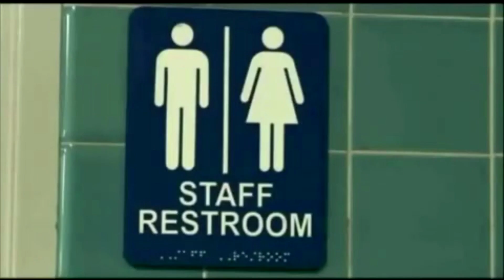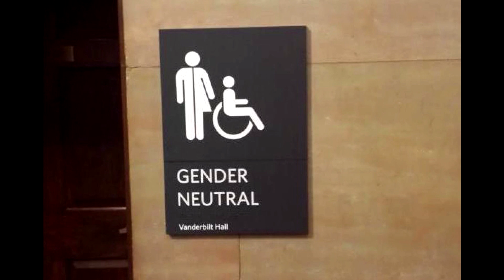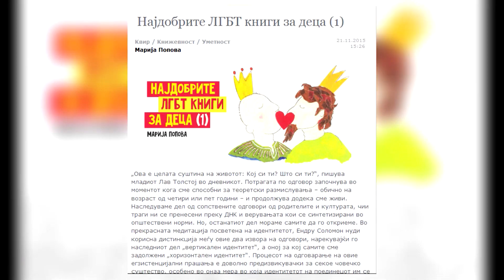„ОКО“ со Горан Петрески 20.11.2016